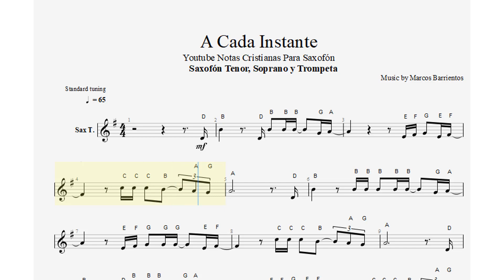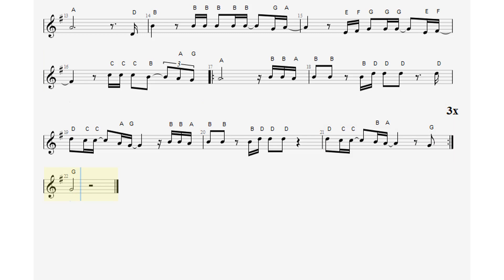A Cada Instante, Marcos Barrientos, Saxofón Tenor, Soprano y Trompeta, Partitura, Cifrado, Notas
23/100

Bendiciones